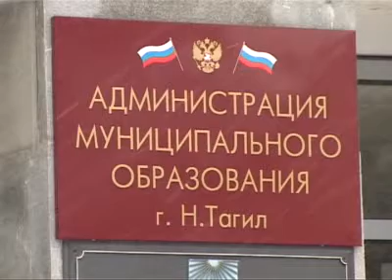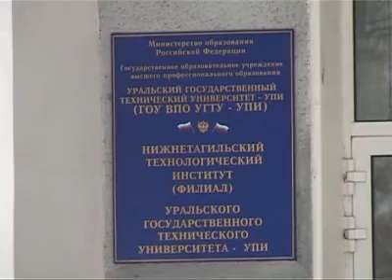Дистанционное обучение. Сюжет от 19 марта. Тагил-ТВ.